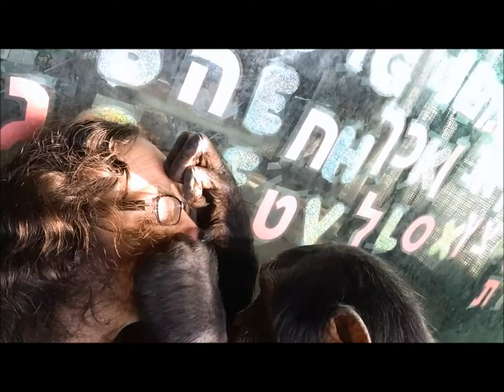Morning grooming -- January 31, 2018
Bow just wants to groom. Early morning sunlight streams through the room. It's nothing special, just another day.